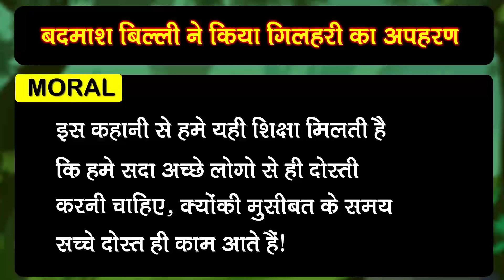बदमाश बिल्ला और गिलहरी - Rogue Cat and The Squirrel | Hindi Moral Stories |Hindi Kahani#riyajungletv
बदमाश बिल्ले ने किया गिलहरी का अपहरण | Rogue Cat and Squirrel | Hindi Moral Stories | Hindi Kahani | Hindi Fairy Tales

✿ Story : Rogue Cat and The Squirrel
✿ कहानी - बदमाश बिल्ले ने किया गिलहरी का अपहरण

 NOTE : -

शिक्षा - इस कहानी से हमें यह शिक्षा मिलती है की हमें सदा अच्छे लोगों से दोस्ती करनी चाहिए, क्योंकि मुसीबत के समय सच्चे दोस्त ही काम आते है |